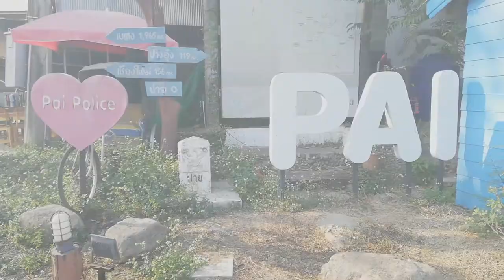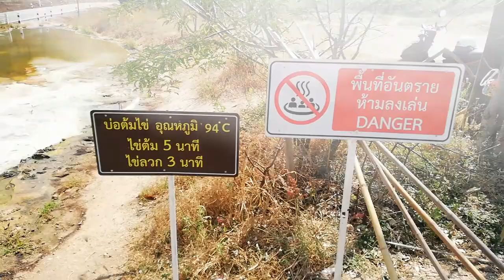dennis-in-thailand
Koh chang with Vanessa, English house in Bangkok 7 days, visited some temples, hitchiking with piotr from Poland to Chiang may and pay, last day with noemie Belgium hitchiking to Mae sot,